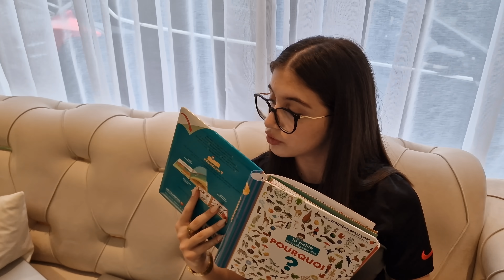PARTIE 2 : ELLES PROFITENT DE LEUR MÈRE